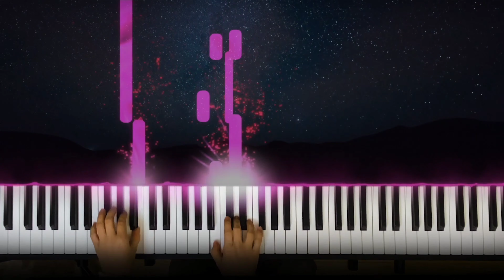【講師演奏】「A Whole New World -Short Ver.-」ピアノ演奏【すみやグッディ本店】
ディズニー映画「アラジン」のホール・ニュー・ワールドをボーカルコースの和田梨江講師が演奏。

フルサイズは和田梨江講師のYouTubeチャンネル
Piano Richeese Channel【ピアノ リッチーズちゃんねる】からご視聴いただけます。

和田梨江講師プロフィール　＼体験レッスン受付中／